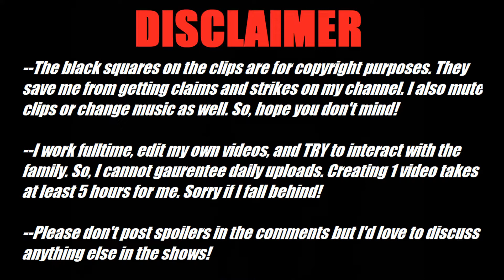More Yelena and Kate, Please! 😂🤣// Hawkeye// Episode 6 [FINALE]//REACTION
*You can request shows/movies in the comments, but I cannot guarantee they'll be put on the list.
*Please remember that this is a hobby for me. I wish to only react to things I might enjoy.
*Please be aware that I work a full-time job, edit my own videos, and have to take care of my family. I cannot guarantee daily videos.